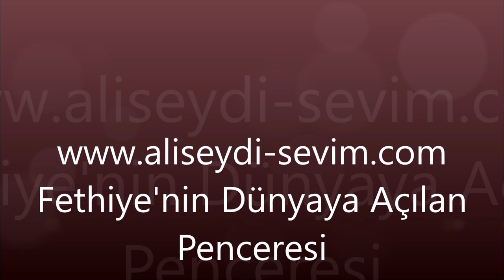Mer. Elif ÖZTÜRK'ün Cenaze Töreni - Malatya Fethiye